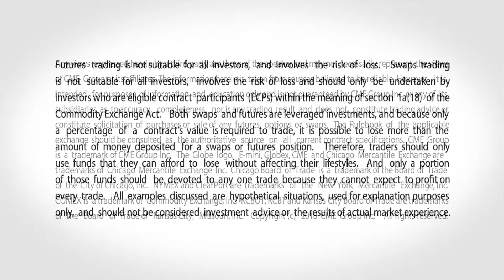March 7 FX Commentary: Kathy Lien